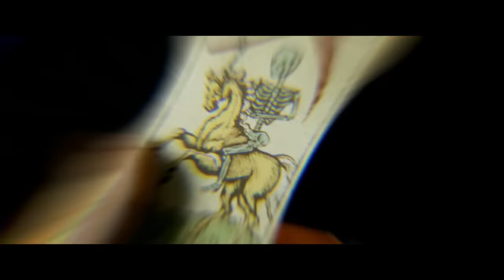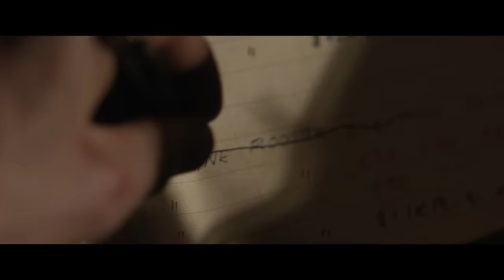ตัวอย่างภาพยนตร์ KRAVEN THE HUNTER [Official Red Band - Sub Thai]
วายร้ายไม่ได้ถือกำเนิด แต่ถูกสร้างขึ้นมา…
Aaron Taylor-Johnson เป็น “เครเว่น เดอะ ฮันเตอร์”
พุธที่ 11 ตุลาคม ในโรงภาพยนตร์เท่านั้น